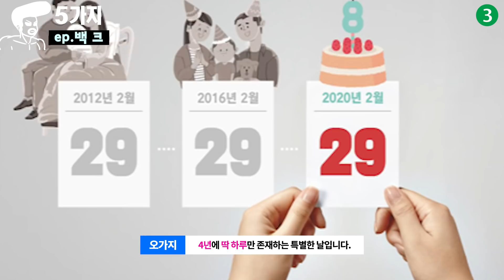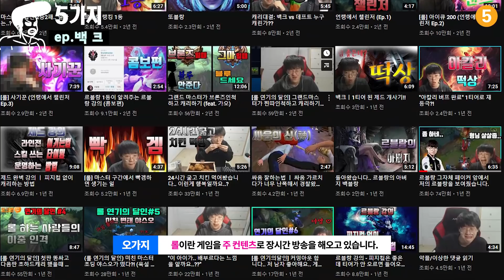백크에 대한 재미있는 5가지 사실(feat.페이커,김민교,도파)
연예인, 스포츠스타, 유튜버, 비제이,기업 등등 다양한 주제로
우리가 몰랐던, 놀랄만한, 경악할, 좋아할
5가지에 대해 소개해드립니다!